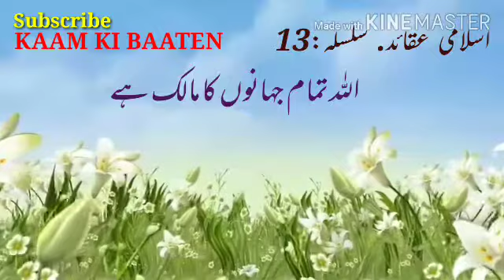اسلامی عقائد ISLAMIC AQAID 13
اللہ تمام جہانوں کا مالک ہے